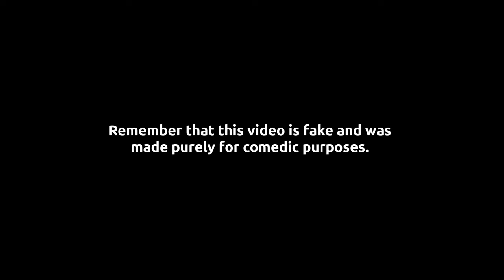Darling, the mirror fell off our car